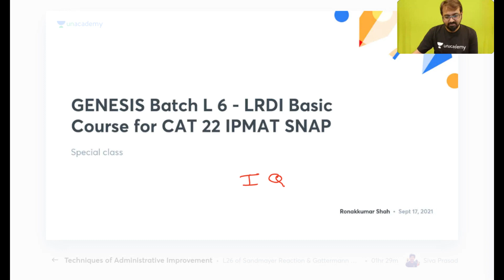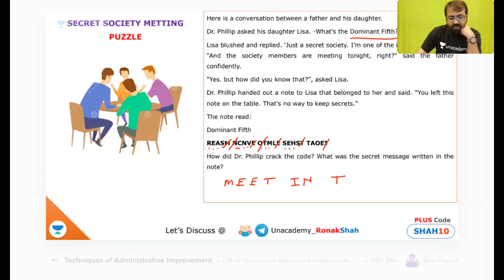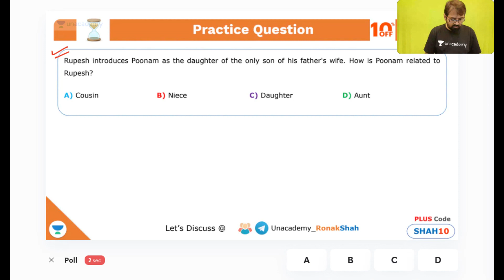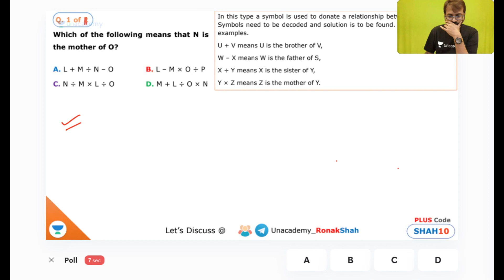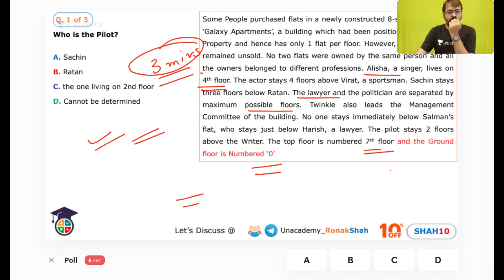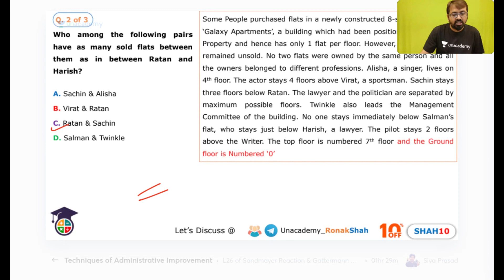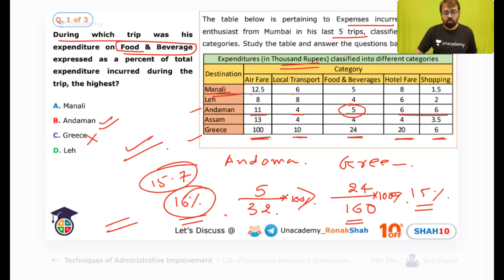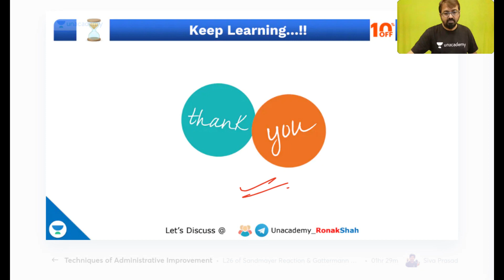GENESIS Batch L 2 - LRDI Basic Course for CAT 22 IPMAT SNAP l CAT 2022 l Unacademy CAT l Ronak Sir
Checkout our latest offerings In this session, Ronak Shah sir will discuss the Important LR-DI (Logical Reasoning and Data Interpretations) topics for CAT 2022. A complete road map will be provided for exams like CAT SNAP CET XAT IIFt CMAT and others.

Watch my FREE Videos on QA and LR-DI for CAT 2022 and CAT 2023 and IPMAT. The links are provided below.

Download Unacademy Learning app and Unlock it with code SHAH10 to access More than 200 FREE videos:

Unlock the free sessions on Unacademy Learning app using code: SHAH10

Go for PLUS Subscription using SHAH10 to get personal guidance and doubt solving with your favourite Educator Ronakkumar Shah.

Download the Lecture notes of this Session and the Previous Session from: Tinyurl.com/Ronak-Sir

Click here to connect with your favorite educator on Unacademy Learning App

1. Learn from your favorite teacher
2. Dedicated DOUBT sessions
3. One Subscription, Unlimited Access
4. Real-time interaction with Teachers
5. You can ask doubts in the live class
6. Limited students
7. Download the videos & watch offline

Use Code "SHAH10" to get access.

Unacademy Subscription Benefits:
1. Learn from your favourite Educator
2. Dedicated DOUBT sessions
3. One Subscription, Unlimited Access
4. Real time interaction with Educators
5. You can ask doubts in live class
6. Limited students
7. Download the videos & watch offline

Get the GATE & ESE Iconic Advantage:
1. Personal Coach
2. Study Planner & Bi-weekly Reviews
3. Dedicated Doubt Clearing Space
4. Personalized Test Analysis
5. Study Booster Sessions
6. Preparatory Study Material
7. All the Unacademy Subscription Benefits